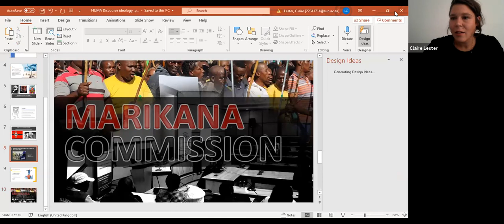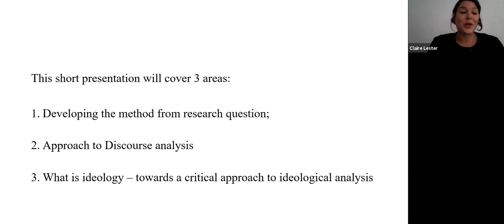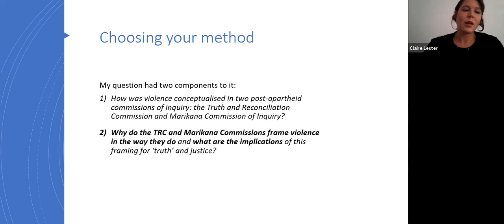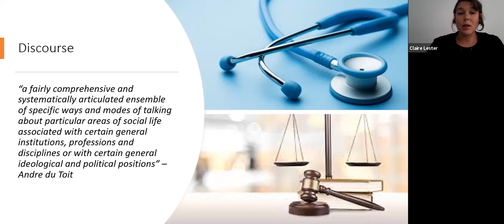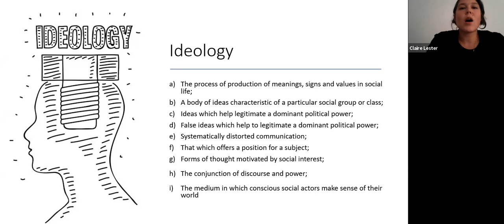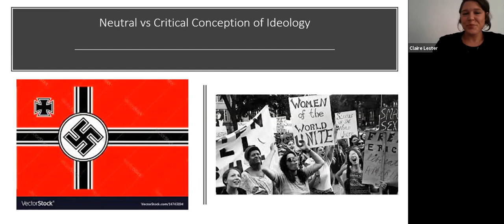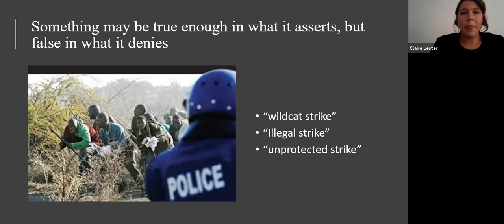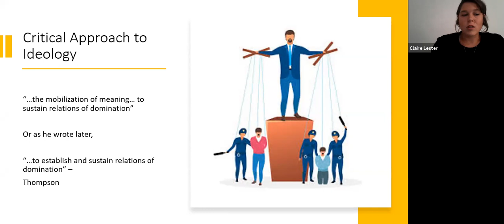A critical approach to ideological discourse analysis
HUMA Doctoral Seminar Series | Session #6 | Claire Anne Lester: A critical approach to ideological discourse analysis.